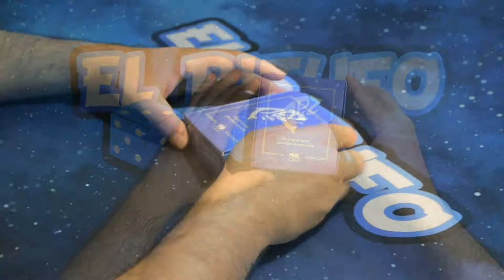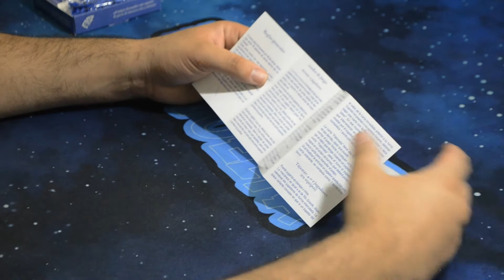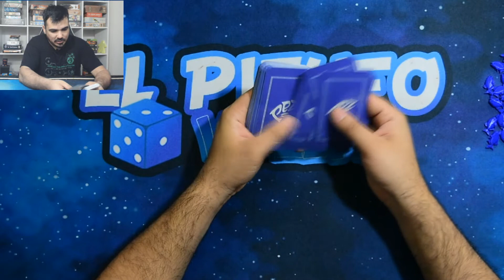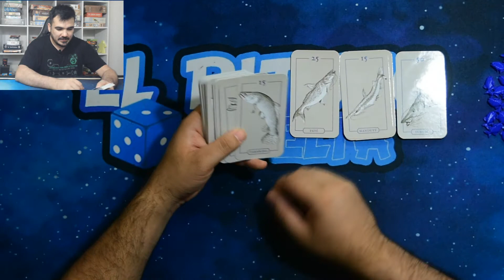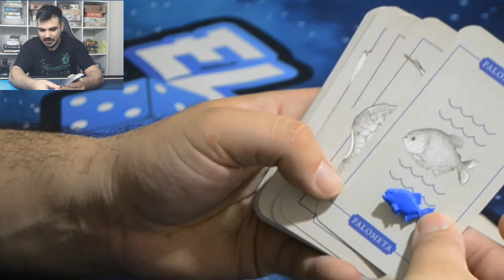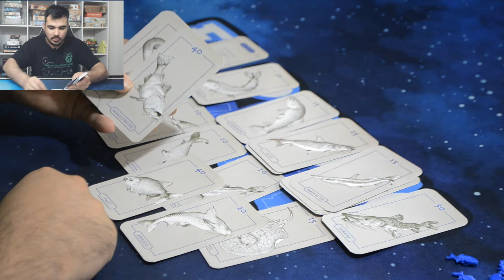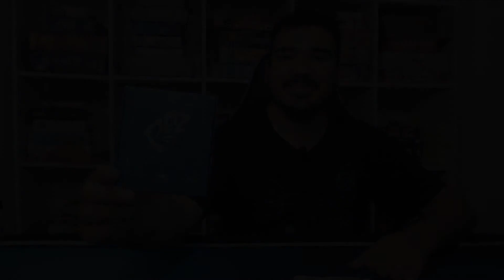PEZ - EL EQUIPO AZUL | UNBOX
Pez es una palabra difícil e incómoda.
Le llamamos pescado porque nos une a él la cultura gastronómica, deportiva y turística.
Pez es un juego para volver a mirar el río en su correr vital.
Este juego tiene 5 modalidades, pudiendo jugarse desde 2 hasta 9 jugadores, dependiendo de la modalidad elegida
Esta baraja tiene 16 especies de peces nativos de la cuenca hídrica del plata.